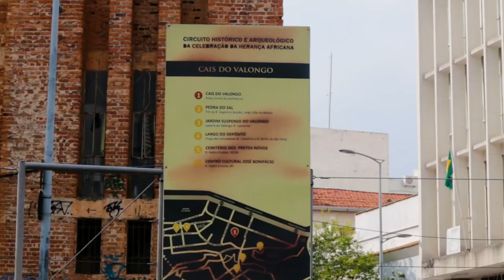Dr. Sérgio dos Santos - Entre Raízes e Horizontes: Consciência Negra em Foco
Dando continuidade à nossa série, hoje teremos o 4º episódio.

O Defensor Público Sérgio dos Santos nos deu o privilégio de ouvi-lo. Com toda a sua bagagem cultural, ele acrescentou muito a este projeto!

Acompanhe!